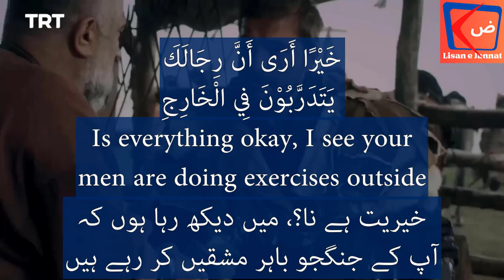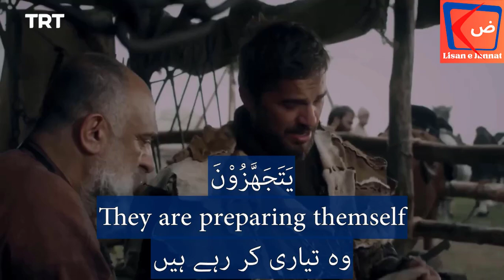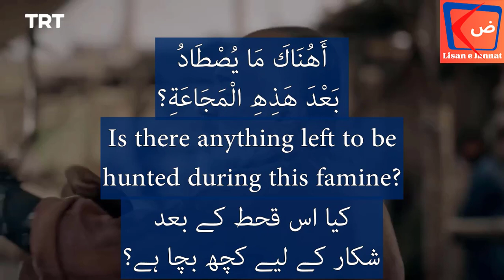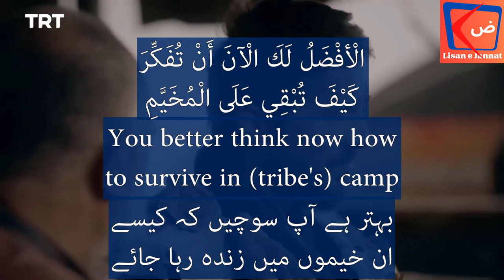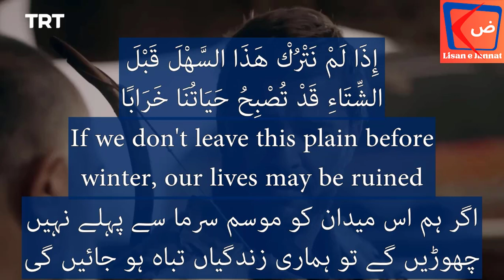Learn Arabic Through Drama2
Welcome to our transformative YouTube series, where language learning meets the captivating world of Arabic cinema! In this unique and immersive experience, we present an extensive guide to mastering Arabic through movies, complete with English, Arabic, and Urdu subtitles. Unlock the richness of the Arabic language as we explore essential Arabic phrases, communication skills, Urdu-Arabic translation, listening practice, sentence construction, and much more. Join us on this linguistic adventure as we delve into important must-know Arabic phrases, daily Urdu vocabulary, and effective strategies to speak Arabic fluently and confidently.
Arabic Communication Learning: Our journey begins with a deep dive into the art of Arabic communication. Discover the nuances of expressing yourself in Arabic with practical tips and real-life examples from popular Arabic movies. Explore the intricacies of tone, gesture, and cultural context, enhancing your ability to communicate effectively in Arabic-speaking environments.
Urdu-Arabic Translation: Uncover the linguistic bridge between Urdu and Arabic in this segment, as we delve into the similarities and differences between the two languages. Gain valuable insights into translating Urdu expressions to Arabic and vice versa, allowing you to seamlessly navigate conversations in diverse linguistic settings.
Arabic Listening Practice: Sharpen your listening skills by immersing yourself in authentic Arabic dialogues from movies. With English, Arabic, and Urdu subtitles at your disposal, you'll develop an ear for the language's rhythm, intonation, and common expressions. This section is designed to enhance your comprehension and make the learning process enjoyable.
Writing Arabic Sentences: Building on the foundation of communication skills, we guide you through the intricacies of constructing Arabic sentences.
Arabic Phrases: Equip yourself with a repertoire of essential Arabic phrases that are commonly used in everyday conversations. From greetings to expressions of gratitude, navigate various social scenarios with ease, all while enjoying the context-rich examples drawn from popular Arabic movies.
Arabic Urdu Words for Daily Use: we present a curated collection of Arabic Urdu words for daily use. Understand the commonalities and distinctions between Urdu and Arabic, enriching your vocabulary for practical, day-to-day conversations.
How to Speak Arabic Fluently and Confidently: Embark on the journey towards fluency as we share effective strategies to speak Arabic with confidence. Develop your pronunciation, intonation, and conversational flow, drawing inspiration from native speakers in the movies we explore together.
Learning Arabic by Watching Movies: Immerse yourself in the magic of storytelling as we demonstrate the power of learning Arabic through movies. Witness the language in its natural context, absorbing idioms, colloquial expressions, and cultural nuances that textbooks often overlook. Engage with the storyline while reinforcing your language skills.
Language Skills in Arabic: Hone your overall language skills in Arabic, encompassing reading, writing, listening, and speaking. Our comprehensive approach ensures a well-rounded proficiency, allowing you to navigate diverse language-based challenges with ease.
Learn Arabic Basics for Quran: Cap off your Arabic language journey by delving into the fundamentals of the Arabic alphabet and basic Quranic vocabulary. Understand the unique script and pronunciation rules that form the backbone of the language, laying a solid foundation for further exploration of Arabic literature and religious texts.
Embark on this language-learning adventure with us as we fuse the art of cinema with the beauty of Arabic. Whether you're a beginner or seeking to refine your skills, our YouTube series offers a dynamic and entertaining approach to mastering Arabic through movies. With English, Arabic, and Urdu subtitles guiding your way, join us in unraveling the linguistic tapestry of the Arab world. Start your transformative journey today and unlock the door to a new world of communication, culture, and connection. learn arabic phrases arabic communication learning urdu arabic translation arabic listening practice how to write arabic sentences #70 arabic phrases some urdu words for daily use how to speak arabic fluently and confidently learn arabic by watching movies language skills in arabic learn arabic alphabet arabic basics for quran learn fusha arabic learn arabic conversation for beginners easy quranic arabic